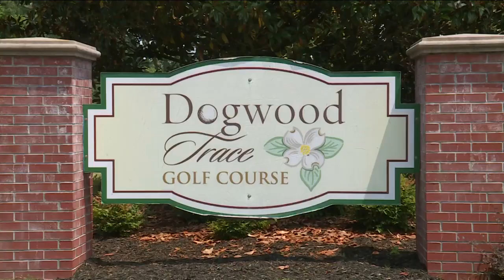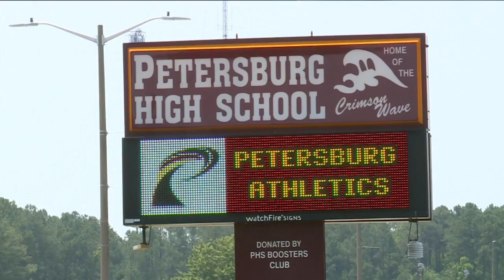'Experiences are the most important thing,' Father's Day Golf Classic organizer says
Anton Price and Nick Hines, two dads who are best friends, turned a day of golf 20 years ago into something that has taken both of them by surprise.